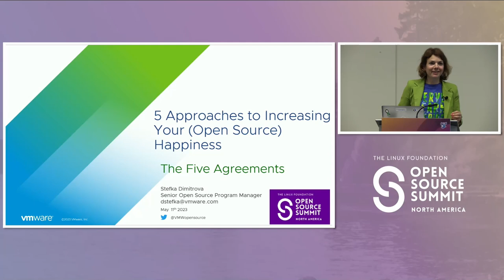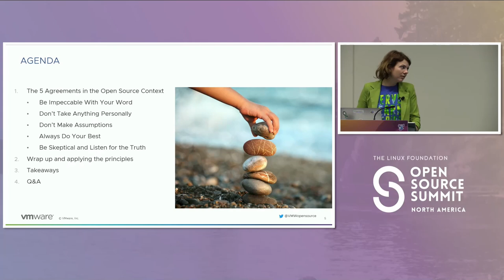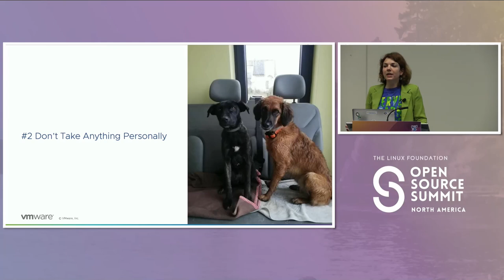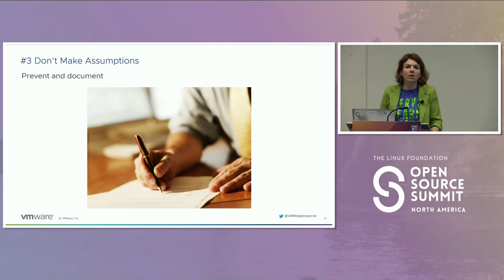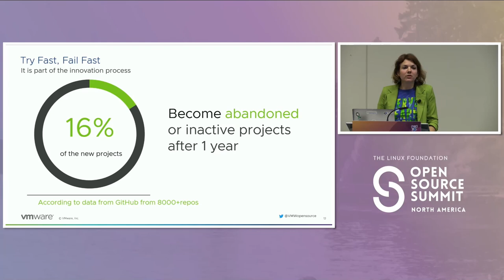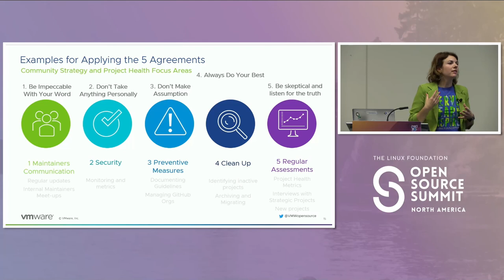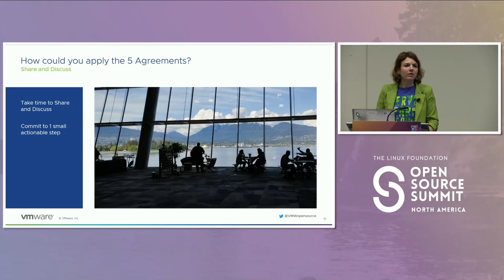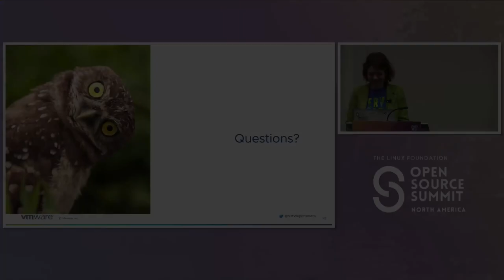5 Approaches to Increasing Your Open Source (Team) Happiness - Stefka Dimitrova, VMware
5 Approaches to Increasing Your Open Source (Team) Happiness - Stefka Dimitrova, VMware

Happiness at work is not always easy to achieve and much harder to maintain, especially during turbulent times. People often resign in search of more fulfilling opportunities, but the same patterns and situations might repeat regardless of the context. My personal path towards experiencing more freedom from limiting beliefs and fears, expanding love and happiness, has brought me to the world of open source. But what is helping me stay and develop further? In this talk I will offer five approaches towards personal and team happiness and freedom that apply to full extent in the open source context: - Be Impeccable With Your Word - Don’t Take Anything Personally - Don’t Make Assumptions - Always Do Your Best - Be skeptical and listen for the truth The audience can walk away from this talk with: - Awareness that innovation requires freedom which comes at the cost of taking full responsibility of one's words and actions - Empathy towards the challenges that a diverse team of maintainers, contributors and community managers face in their daily collaboration with the community - Practical advice on how and why to ask more questions in every situation and stage of the project’s life cycle - Examples of applying these principles and achieving better satisfaction within a team.